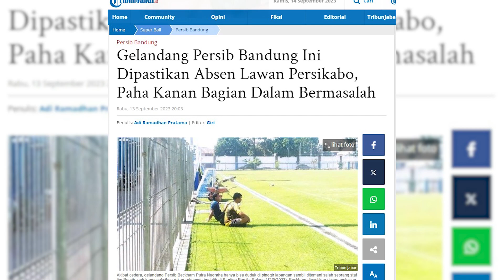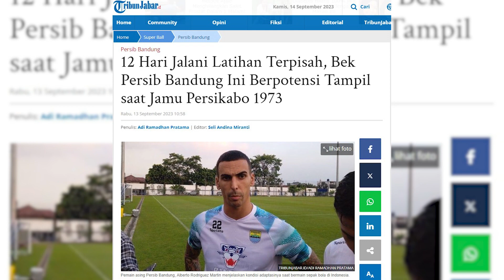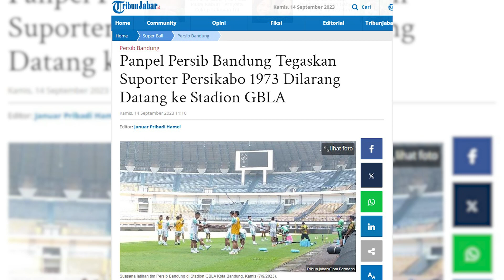Fix! Beckham Putra Dipastikan Absen Pada Laga Persib Bandung vs Persikabo 1973 | PERSIB UPDATE